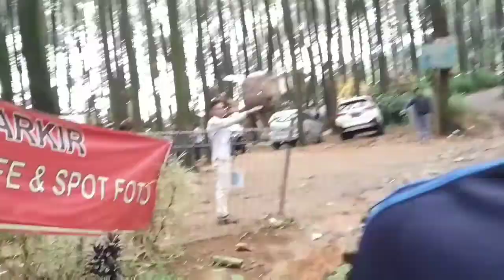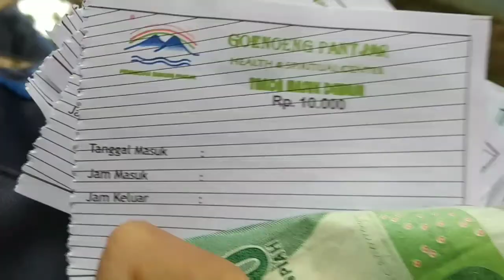Gunung Pancar Bogor|pohon pinus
guru rusuh ke Bogor lagi.. ke gunung pancar

Liburan semester ini niatnya gak kemana-mana, mau hibernasi aja di rumah, tapi karena ada urusan harus pergi ke Depok, dan selanjutnya... Udah kecemplung disana diajak main ke Gunung Pancar, alhasil sudah kecebur sekalian basah ajah liburan disana kita...

Ikutin keseruannya di gunung pancar
Dari tempat foto yang instagramable sampai pemandian air panas